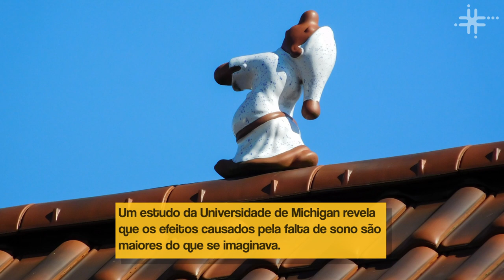Fique Sabendo - Os 3rr0$ e a falta de sono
A falta de sono também influencia a maneira como o cérebro processa a ansiedade e o estresse, como já mostramos nesse outro episódio de “Fique sabendo”

Durma bem e tenha bons sonhos ;)